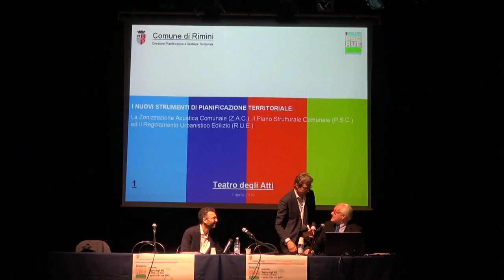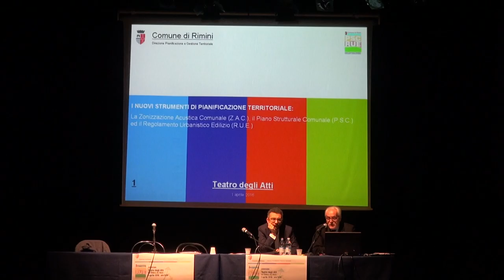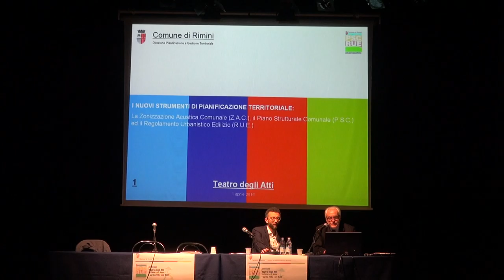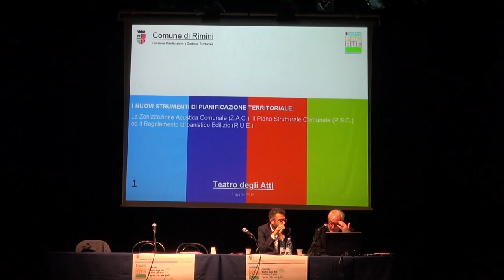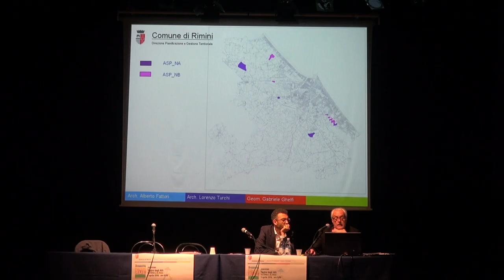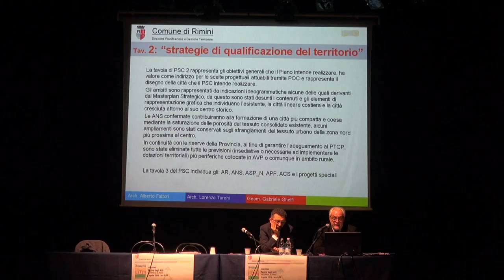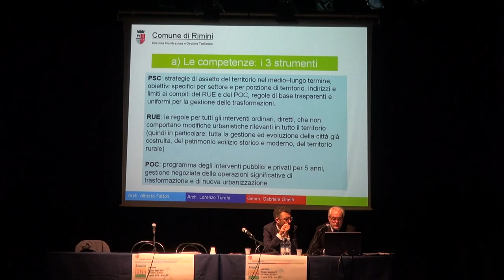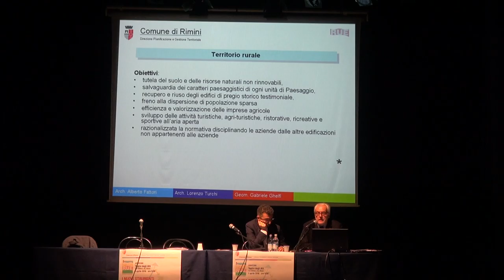PSC RUE - Convegno del 1 aprile 2016 (Seconda parte)